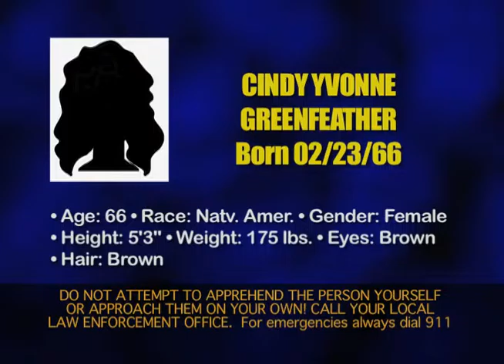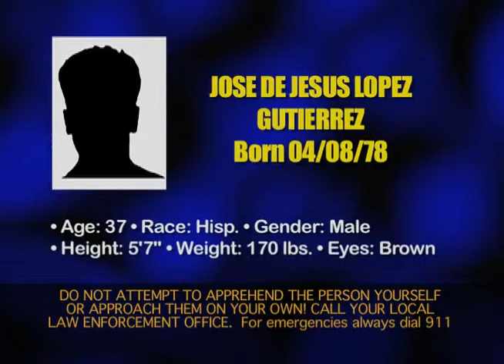Most Wanted 12 7 15